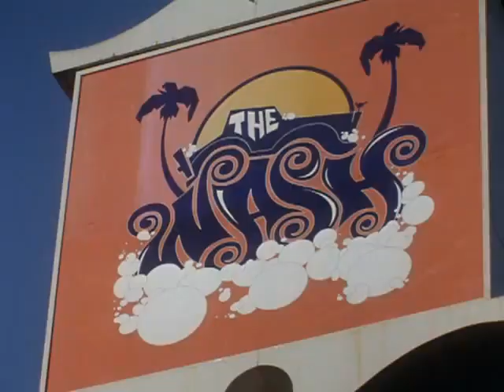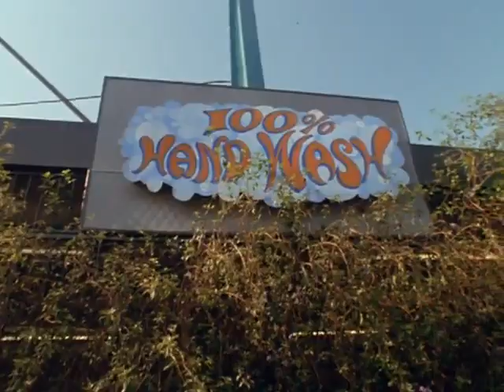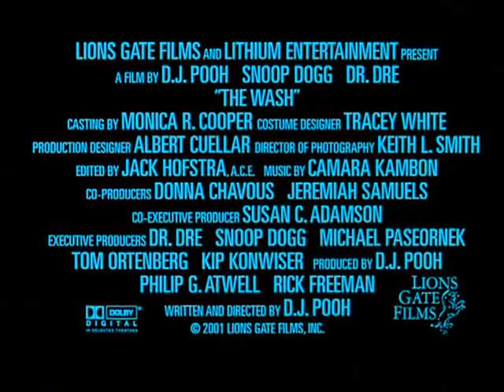The Wash (2001)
The Wash - In Theaters :  14 November 2001

Director : DJ Pooh
Cast : Dr. Dre, Snoop Dogg, Anthony Albano

With the rent due and his car booted, Sean (Dr. Dre) has to come up with some ends...and fast